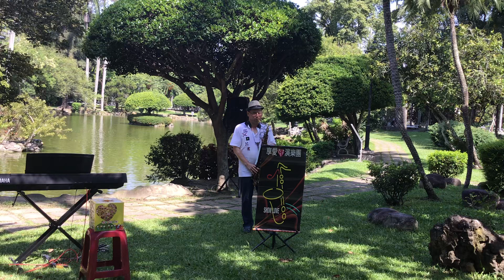洪榮展-今仔日_20240623日月池畔悠悠夏日涼風明月慈善音樂會